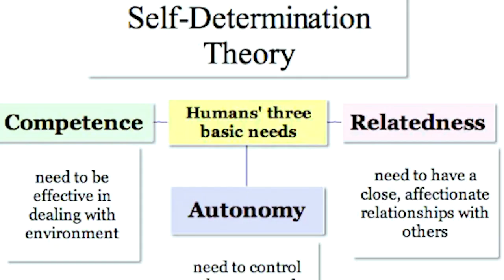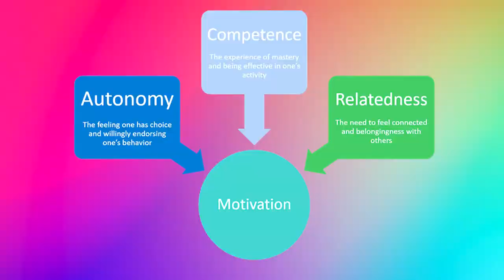moti ပေါ်လိုက်ပျောက်လိုက်ဖြစ်နေပြီလား let's find out why(self determination theory)